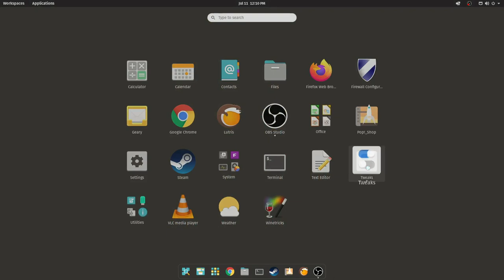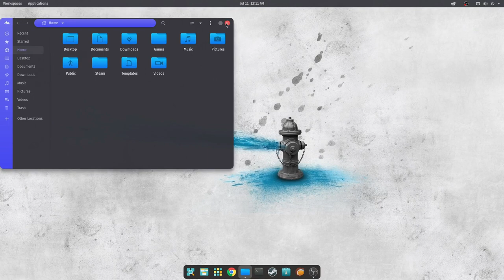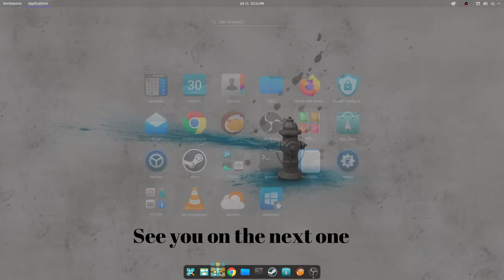Customizing pop os 21.04